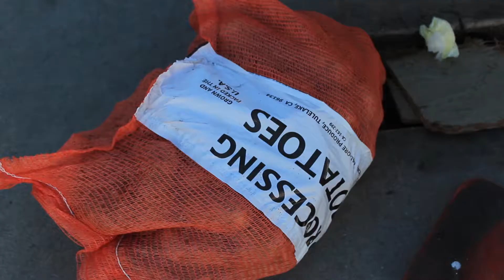A.W.E.'s Food-For-All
L.A Food Bank and Apostolic Worship Epicenter teaming up to feed the hungry, and minister to the lost.